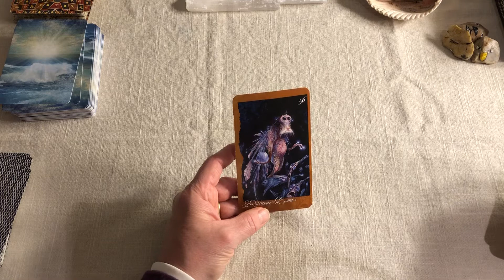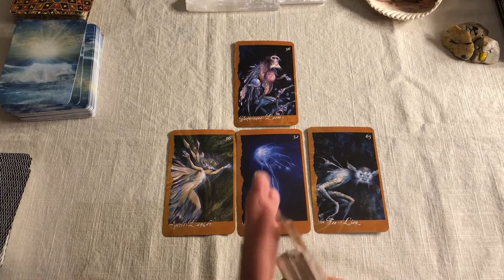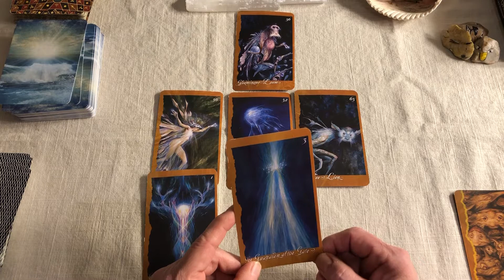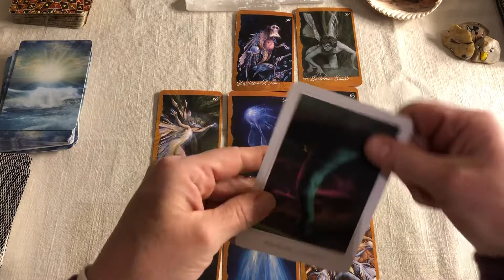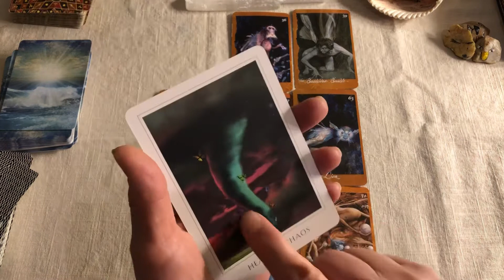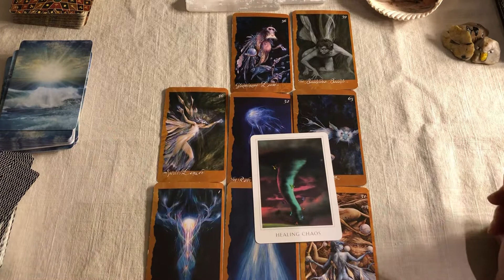Quick Faery Card Reading Message for Christmas 2020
Please listen to the end for a special surprise. Merry Christmas from Camp Sue!